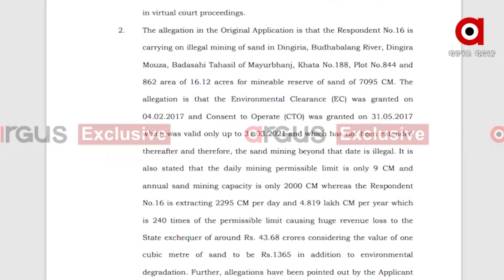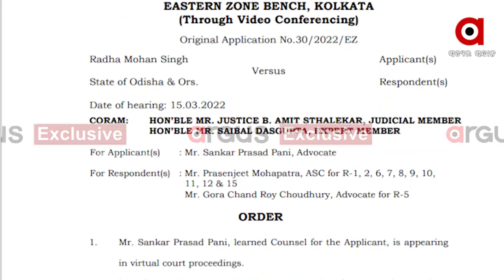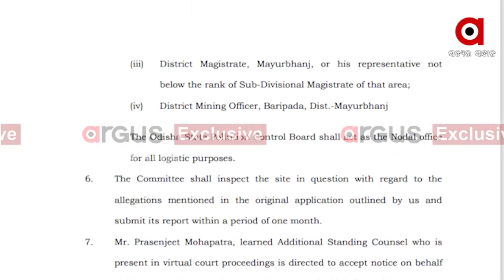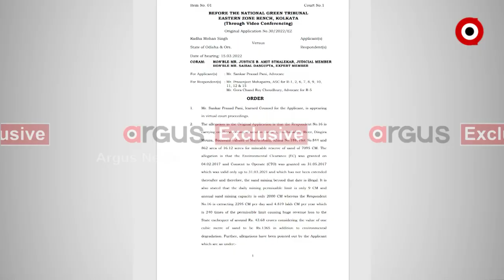Illegal Sand smuggling in Budhabalanga River, Mayurbhanj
Thousands of trips of sand were illegally dug out of the Budhabalanga River Worth Crores in Mayurbhanj.